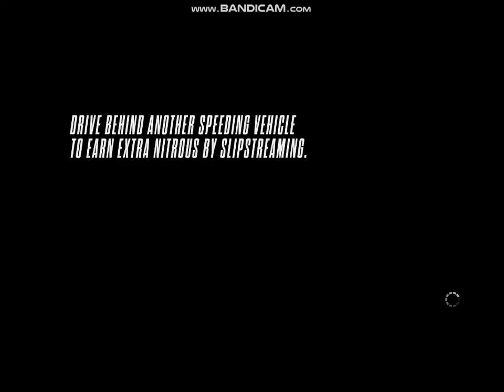NFS RIVALS PC GAMEPLAY